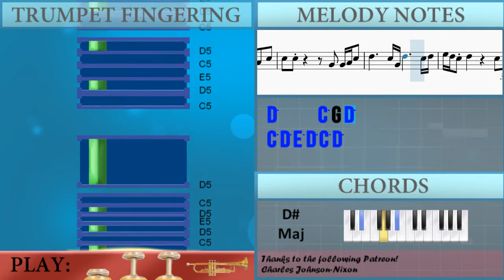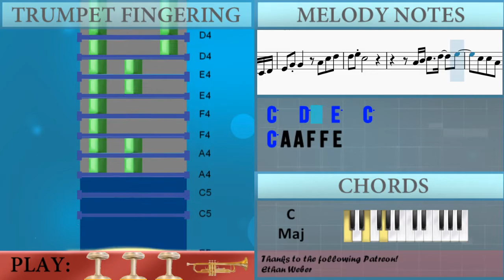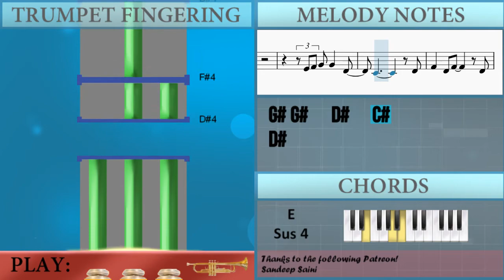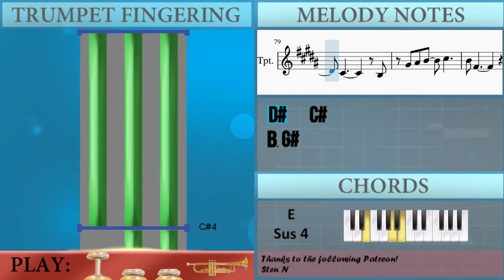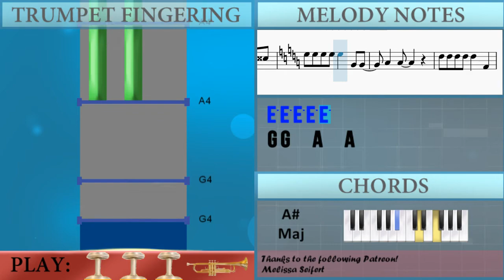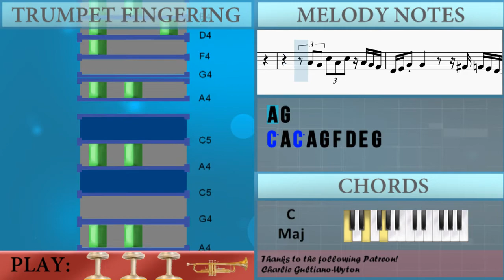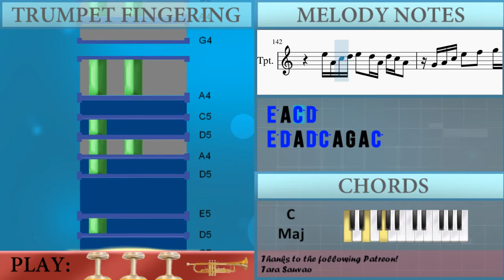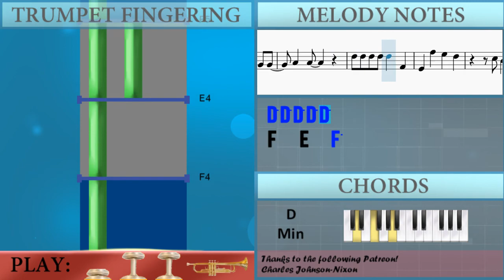How to play Nothing Gonna Change My Love (Kaori Kobayashi Cover) on Trumpet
The easiest way to learn how to play Nothing Gonna Change My Love (Kaori Kobayashi Cover) by Kaori Kobayashi on the trumpet. It's a trumpet tutorial for Nothing Gonna Change My Love (Kaori Kobayashi Cover) by Kaori Kobayashi.

EasyMusicLesson teaches you to play the your favorite instrument, through easy and simple animation so that you too can learn how to play Nothing Gonna Change My Love (Kaori Kobayashi Cover) by Kaori Kobayashi on the trumpet easily. A trumpet tutorial with visual animation graphic.

Chords of Trumpet arrangement:
A Maj   E Maj   Gb Min   A Maj   D Maj   A Maj   B Min   E Sus 4
E Maj   A Maj   E Maj   Gb Min   A Maj   D Maj   A Maj   B Min
E Sus 4   E Maj   D Maj   A Maj   A Dom 7   D Maj   Db Maj
B Min   A Maj   D Maj   E Maj   E Maj   A Maj   D Maj   E Maj
D Maj   Db Maj   Db Maj   Gb Min 7   Eb Min 7 b5   B Min   E Maj
A Maj   D Maj   E Maj   D Maj   Db Maj   Db Maj   Gb Min 7
B Maj   B Min   E Maj   A Maj   D Maj   A Maj   E Sus 4   A Maj
E Maj   Gb Min   A Maj   D Maj   A Maj   B Min   E Sus 4   E Maj
E Maj   D Maj   A Maj   A Dom 7   D Maj   A Maj   B Min   A Maj
D Maj   E Maj   E Maj   A Maj   D Maj   E Maj   D Maj   Db Maj
Db Maj   Gb Min 7   B Maj   B Min   E Maj   A Maj   D Maj   E Maj
D Maj   Db Maj   Db Maj   Gb Min 7   B Maj   E Maj   F Maj
Bb Maj   Eb Maj   F Maj   Eb Maj   D Maj   Ab Maj   G Min 7
C Maj   F Maj   F Maj   Bb Maj   Eb Maj   F Maj   Eb Maj   D Maj
D Maj   G Min 7   C Maj   F Maj   F Maj   Bb Maj   Eb Maj   F Maj
Eb Maj   D Maj   D Maj   G Min 7   C Maj   F Maj   F Maj   Bb Maj
Eb Maj   F Maj   Eb Maj   D Maj   D Maj   G Min 7   C Maj   F Maj
F Maj   Bb Maj   Eb Maj   F Maj   Eb Maj   D Maj   D Maj   G Min 7
Eb Maj   F Maj   Eb Maj   D Maj   Ab Maj   G Min 7   C Maj
F Maj   F Maj   Bb Maj   Eb Maj   D Min   D Maj   Ab Maj   G Min
F Maj   C Maj   F Maj   F Maj

Melody notes of Trumpet:
Eb5 E5 Gb5     Db5
Db5   Eb5     B4
B4 Bb4 B4     Gb4
Gb4       B4 Bb4
Gb4   Ab4   B4
Gb5       Gb4
Gb4   E4   B4
B4   Bb4
Bb4 B4
Db5       Eb5
Db5   Gb5   Db6
B5       Gb5
Gb5   E5   Eb5
Ab4   Ab4 Bb4 B4
B4     Gb4
Gb4   E4   B4
Gb5
Eb4 E4 Gb4   Eb4 Gb4
Eb4 Gb4
Eb4 Gb4   Db5
B4 Eb4
B3 Bb4   B4 Bb4
Gb4   Db4   B3
Ab3 E4   Gb4 Ab4
Eb4   Db4
Eb4
Gb4   Eb4 Gb4
Eb4 Gb4   Eb4 Gb4
Db5     B4 Eb4
B3
Bb4   B4 Bb4   Gb4
Db4   B3
E4 Gb4 Ab4   Eb4
Db4
B3 Ab4
Bb4 B4   Db5
B4 Gb4   Gb4
E5 Eb5
E5   Gb5   Eb5   Db5
B4
Ab4   Bb4 B4
Gb4   Bb4 B4
B4 Bb4 Ab4 Bb4 B4 Ab4
Eb5   Db5   B4
Db5
Eb5 Eb5
Eb5 Eb5 Eb5   Gb4 Gb4
Ab4   Ab4
Db5 Db5 Db5 Db5
Db5   E4   Eb4
E5   Eb5   Db5
B4 Bb4
B4 Eb5   Db5
Ab4 Bb4 B4
B4 B4 B4   Bb4 Bb4
Ab4 Ab4   Ab4 Gb4
Gb4       B4 Db5
Eb5     Gb4 Gb4   Ab4
Ab4
Bb4 B4 Db5
E4 Eb4   E5
Eb5   Db5
B4 Bb4   B4 Eb5
Db5
Ab4 Bb4 B4   B4
B4   B4 B4 Bb4
Ab4 Bb4
B4
Eb4
E4 Gb4
Eb4   E4 Gb4 Gb4
Db5
B4 Eb4
Gb4   Db4   B3
E4 Gb4
Ab4 Ab4   Eb4   Db4
Eb4
Gb4   Eb4 Gb4
Eb5   Gb5 Eb5 Db5 B4
B4
Db4   B3
Ab3 E4 Gb4 Ab4 Ab4
Eb4   Db4
B3 Ab4
Bb4 B4   Db5
B4 Gb4
Gb4 E5 Eb5
B4
Ab4   Bb4 B4
Gb4   Bb4 B4
Eb5   Db5   B4
Db5
Eb5 Eb5
Ab4   Ab4
Db5   E4   Eb4
E5   Eb5   Db5
B4 Bb4
B4 Eb5   Db5
Ab4 Bb4 B4
Ab